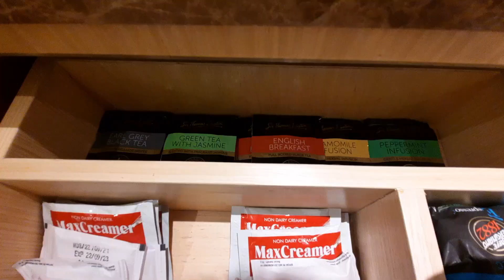Family Suite Padma Bandung // TIPS BOOKING MURAH PADMA HOTEL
Halo teman2 di video ini, Mommy Twin fokus bahas tentang FAMILY SUITE Padma Bandung, sekaligus special TIPS dari Mommy Twin supaya kalian bisa dapat harga murah saat booking Padma Hotel.

Penasaran ?? Langsung aja kepoin videonya sampai habis..